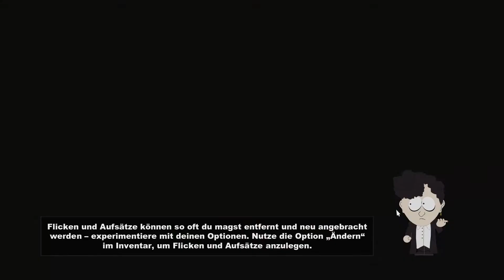Let's Play South Park der Stab der Wahrheit Part 1 Der Neue is in da Hood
Ein Neuer der mal nicht gleich der Ausenseiter ist